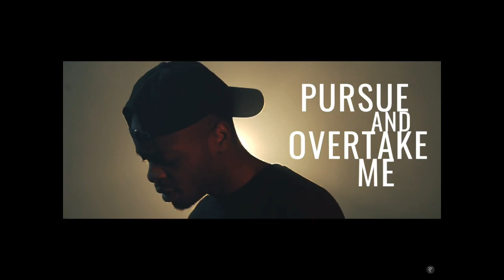OCC Livingston Elim 2.11.20 Word at One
Welcome to today's Word at One with Sandy reading Psalm 7 for us.

Following Sandy's reading of the psalm we have something a bit different for you. Ian White doesn't have a version of psalm 7 so Kenny has found a contemporary version from a church in Hong Kong! Hope you enjoy it!

God bless
Kenny & Lynne